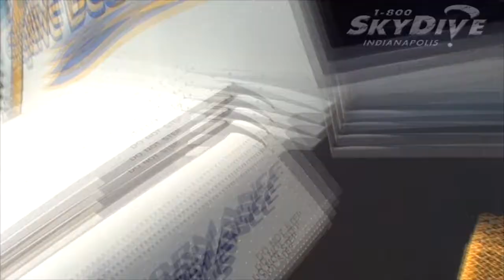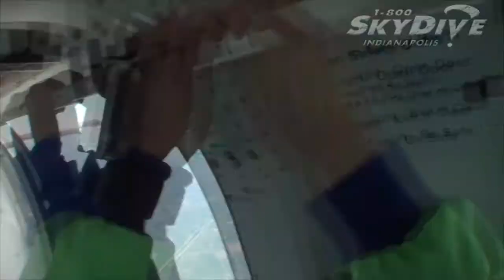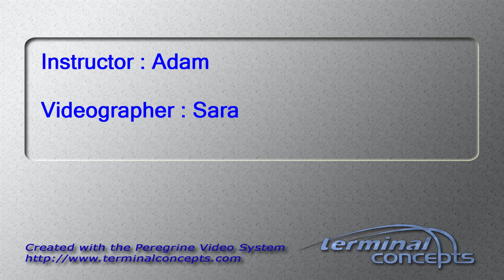Edward Parks's Tandem skydive!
Edward Parks's tandem skydive on Saturday, August 24, 2013 with Adam at Skydive Indianapolis.  Located in Frankfort, IN, Skydive Indianapolis is THE place for tandem, AFF and experienced skydivers.  Come out and Skydive Indiana, Skydive Kentucky, and Skydive Ohio!